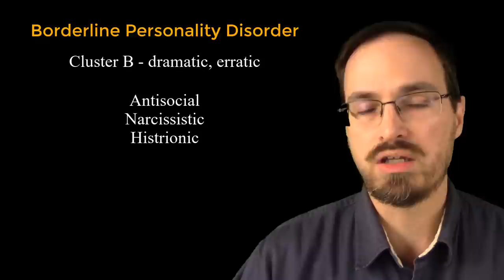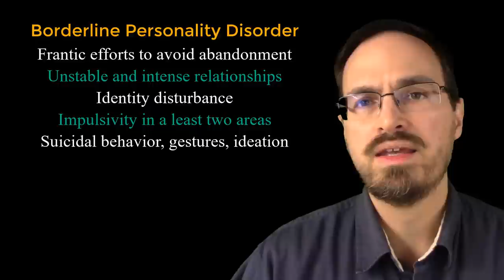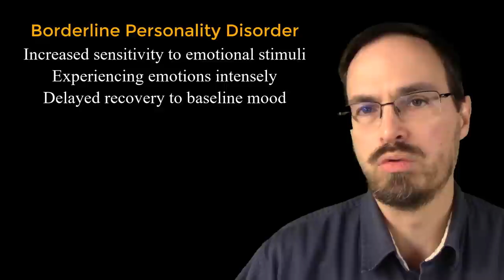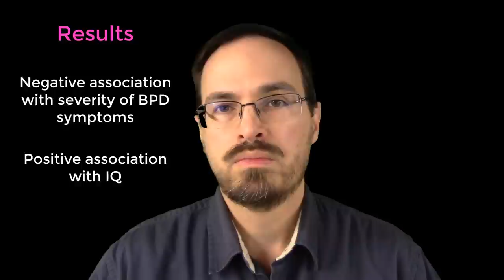Borderline Personality Disorder and Emotional Intelligence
This video answers the question: What is the relationship between borderline personality disorder and emotional intelligence? I'm going to take a look at borderline personality disorder, then discuss emotional intelligence, and then look at the relationship between these two constructs. Borderline personality disorder is a diagnosis in the Diagnostic and Statistical Manual (DSM). It's a cluster B personality disorder, so this is the dramatic, erratic, and emotional cluster. That is the same cluster as antisocial, narcissistic, and histrionic personality disorders. Nine symptom criteria are associated with borderline personality disorder: frantic efforts to avoid abandonment; an unstable intense relationship pattern; we see identity disturbance; impulsivity in at least two areas that could be self-damaging; suicidal behavior, gestures, and ideation; affective instability; chronic feelings of emptiness; inappropriate, intense anger; and paranoid ideation or dissociation. We also see there are other characteristics associated borderline personality disorder that are particularly important to recognize in light of this discussion of borderline personality disorder and emotional intelligence. These characteristics include an increased sensitivity to emotional stimuli, attending to experience emotions intensely (which is somewhat like what we see with the openness to experience trait on the five-factor model), and slow return to baseline mood after emotional stimulation.
Now taking a look at the construct of emotional intelligence, one of the difficulties in studying emotional intelligence is there is no single agreed upon definition. One definition we see that's fairly popular would be that emotional intelligence is the ability to perceive, identify, express, access, understand emotions, and the ability to regulate emotions. Emotional is a fairly important construct when considering different aspects of mental health. Low levels of emotional intelligence have been associated with lower levels of self-esteem, and low levels of impulse control (which we would think would be particularly relevant when talking about borderline personality disorder). Low emotional intelligence is also associated higher levels of substance use, stress, suicidal ideation, aggressiveness, depression, and anxiety.
Peter, M., Arntz, A. R., Klimstra, T., & Vingerhoets, A. J. J. M. (2018). Different aspects of emotional intelligence of borderline personality disorder. Clinical Psychology & Psychotherapy, 25(1), e51–e59.